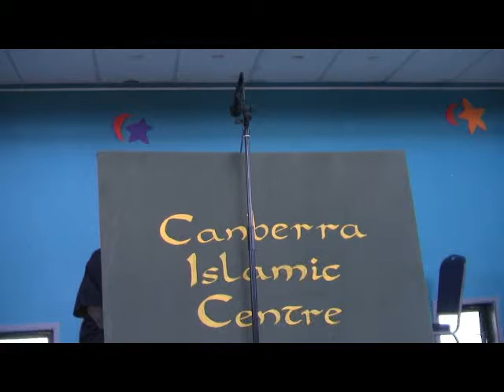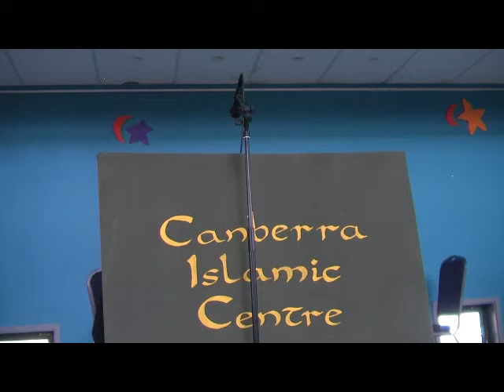Mankind's best teacher is a Human being.mp4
Friday Khutba by Imam Adama Konda
Canberra Islamic Centre - 23 March 2012

Centre's location:
221 Clive Steel Avenue, Monash, ACT